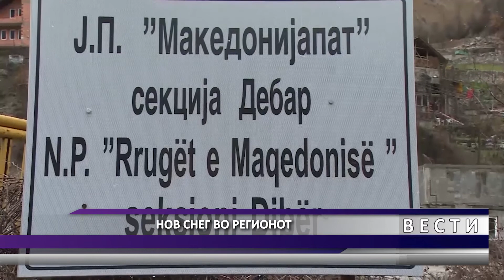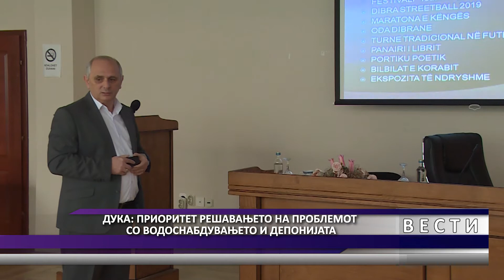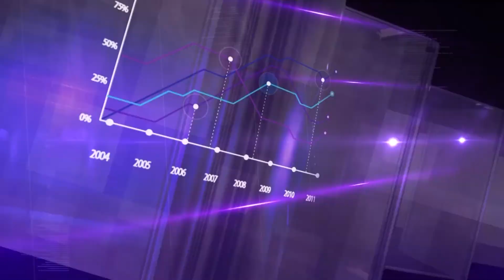DNEVNIK MKD 13 01 2020